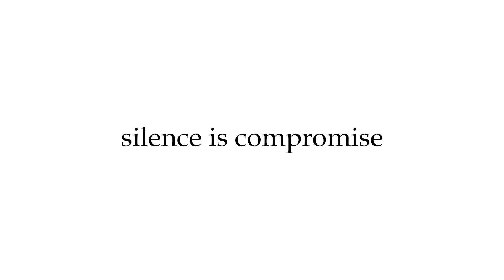കാവടി ചിന്തുമായി മുരിങ്ങൂര്‍ ശ്രീ ചീനിക്കല്‍ ക്ഷേത്ര സമാജം മാതൃസമിതിവനിത കൂട്ടായ്മ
കാവടി ചിന്തുമായി മുരിങ്ങൂര്‍ ശ്രീ ചീനിക്കല്‍ ക്ഷേത്ര സമാജം മാതൃസമിതിവനിത കൂട്ടായ്മ .രയണീയ പാരായണത്തിലൂടെ ജില്ലക്ക് അകത്തും പുറത്തും ശ്രദ്ധേയമായ മാതൃസമിതി പ്രവര്‍ത്തകരാണ് കാവടി ചിന്തുമായി വരുന്നത്.സാധാരണക്കാരായ വീട്ടമ്മമാരടങ്ങുന്നതാണ് ഇരുപതു പേരുള്ള കാവടി ചിന്ത് ടീം